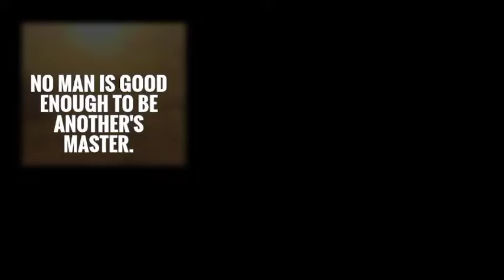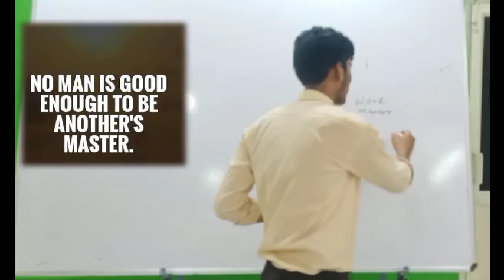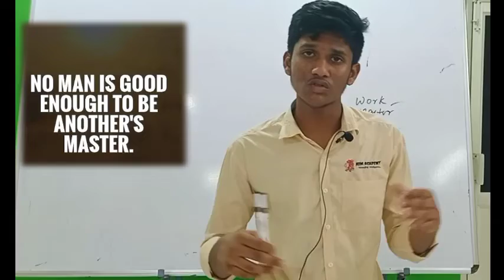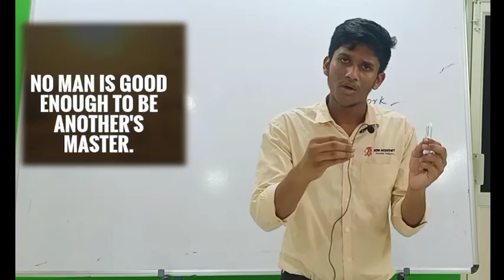Become a master of your life by enslaving your habits